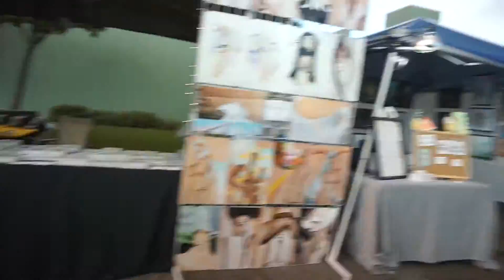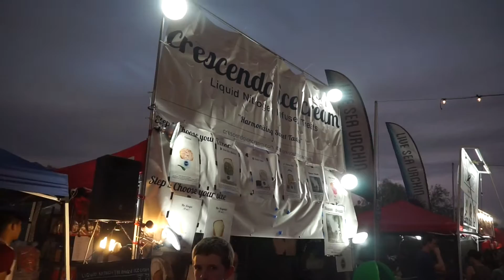GAVE MY DOG STARBUCKS !